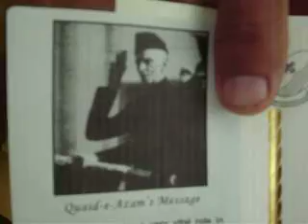govt.high school.. BY SAEED JADRAN.AHMAD PUR LAMMA.MOV